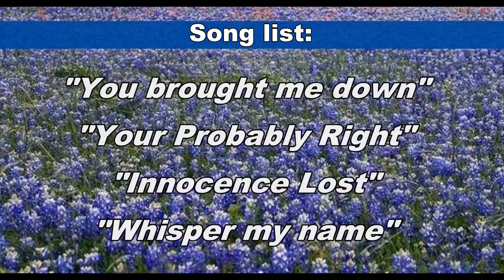Stanley Hammond 2018 Mugs on the Square Songwriters Showcase in Commerce Texas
Stanley Hammond singing & picking his guitar at Mugs on the Square for the Songwriters Showcase in Commerce Texas 2018

"You brought me down" 00:10
"Your Probably Right" 03:41
"Innocence Lost" 07:49
"Whisper My Name" 10:31
(click on the blue numbers to go directly to the song of your choice, in the video)